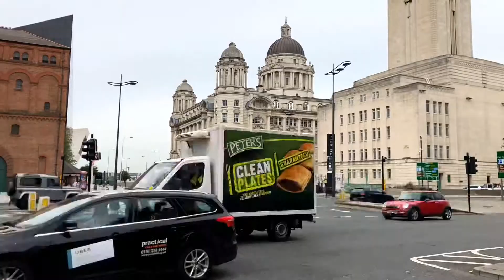Chester x Manchester x Liverpool in 1 minute